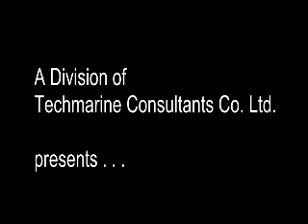Luxury Passenger Cruise Ship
where you'll find more information.